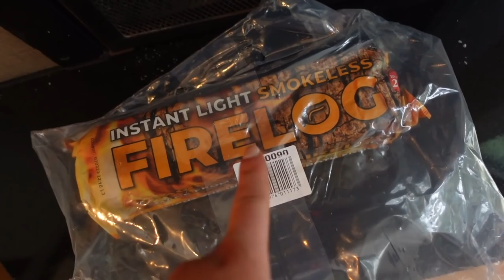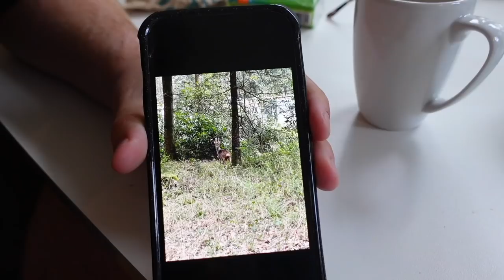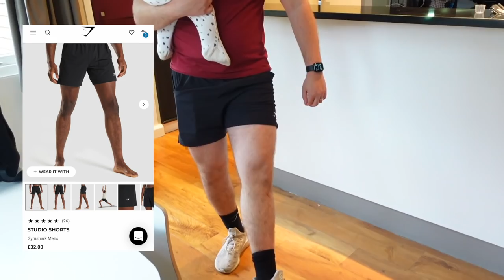FAMILY HOLIDAY VLOG AT CENTER PARCS | James and Carys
FAMILY HOLIDAY VLOG AT CENTRE PARCS | James and Carys